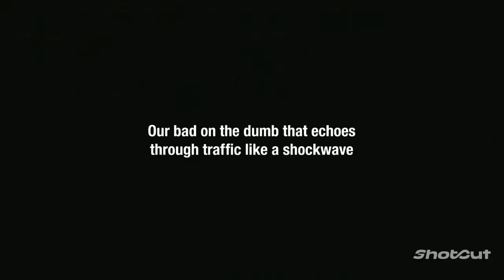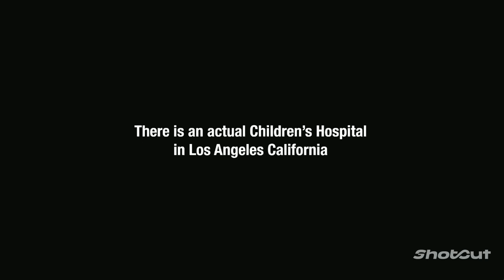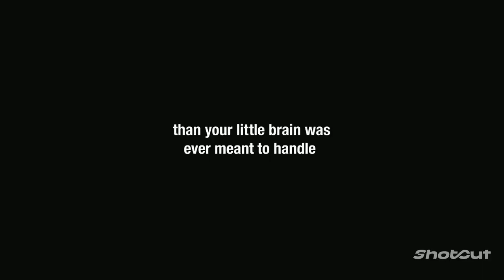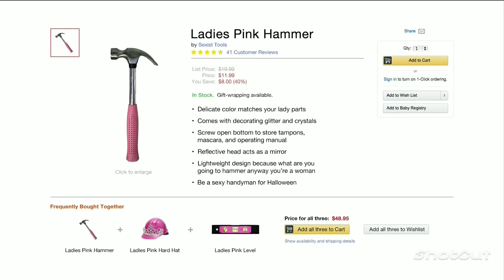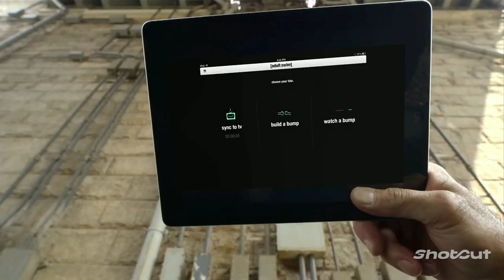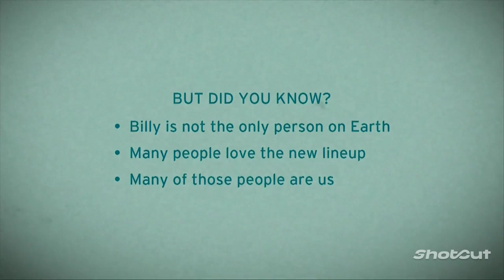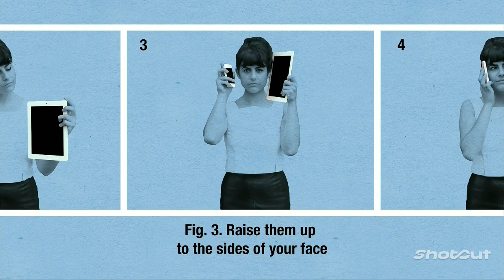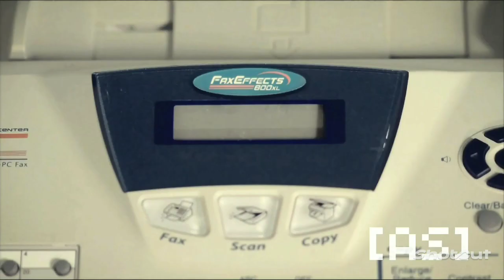[AS] Random Adult Swim Bump Compilation Volume 26